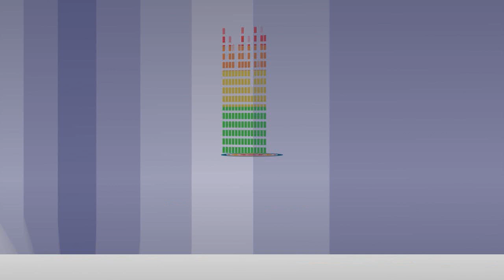Ramanarayanan's Last Interview | May Day IndiaGlitz Spl Interview 2013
Rama Narayanan  film director and producer. He holds a world record for directing the maximum number of films, helming 125 in 36 years. In the 1980s, he was known as a director who specialised in shooting commercial films in which animals played vital roles, while in the 1990s, several of his films were based on Hindu devotional subjects. He has also headed the Tamil Film Producers Council (TFPC) for three consecutive elections, before resigning in 2011. Rama Narayanan has also a record of movies in 9 languages. They are Tamil, Telugu, Kannada, Marathi, Gujarati, Bhojpuri, Bengali, Oriya and Malay(Malaysia).